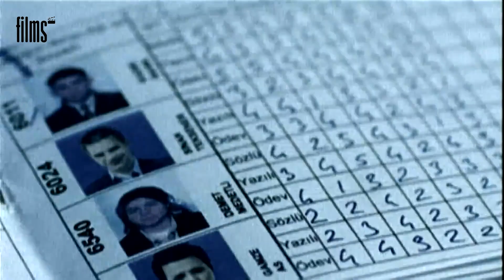Films - 10 LİSE FİLMİ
Films'in bu haftaki bölümünde 10 Lise Filmi önerisinde bulunduk. İyi seyirler.

Filmler, diziler ve oyuncular hakkında her türlü bilgiye ulaşabileceğiniz Films'e hoş geldiniz.